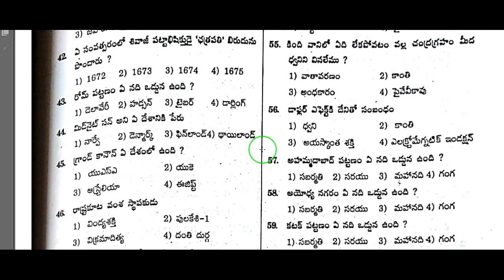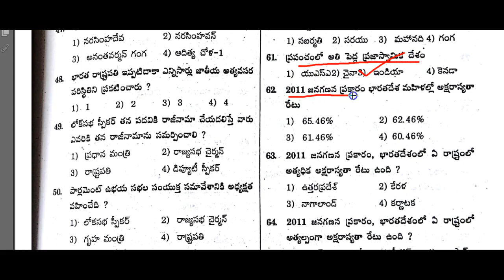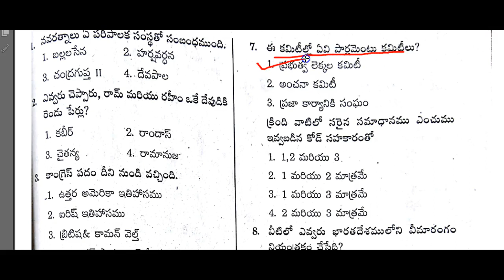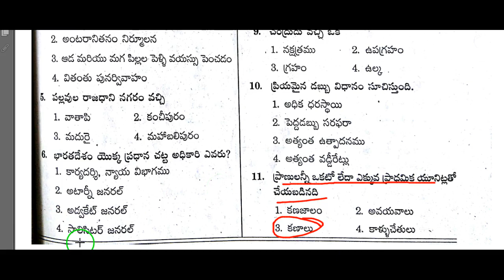RRB Group D model paper in telugu part 9